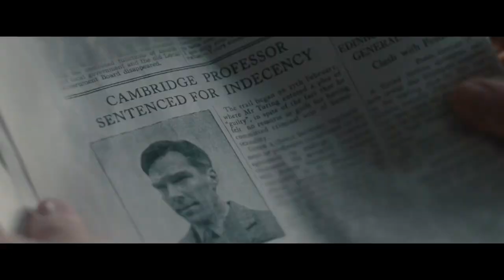The Imitation Game - Movie Review | Alan Turing Biopic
Benedict Cumberbatch stars in Morten Tyldum's biopic about one of the worlds most influential mathematician Alan Turing in 'The Imitation Game'. Set during World War 2 Alan and other bright minds work at the Bletchley Park facility to try and break the German's enigma machine.

Directed by: Morten Tyldum.
Starring: Benedict Cumberbatch, Keira Knightley, Matthew Goode, Charles Dance, Mark Strong, Allen Leech, Tuppence Middleton, Rory Kinnear.
Certificate 12A; 113 min.